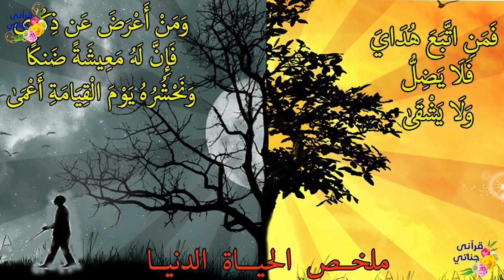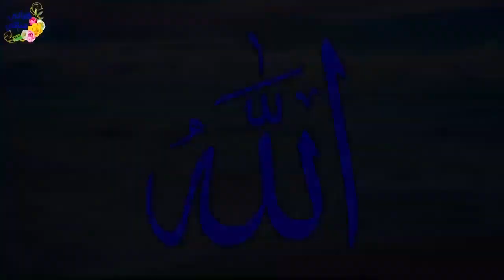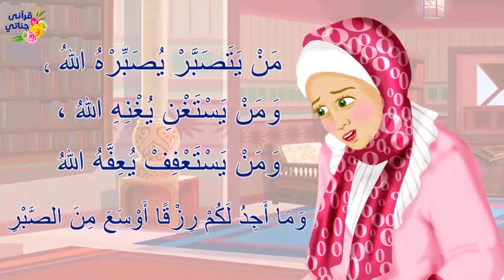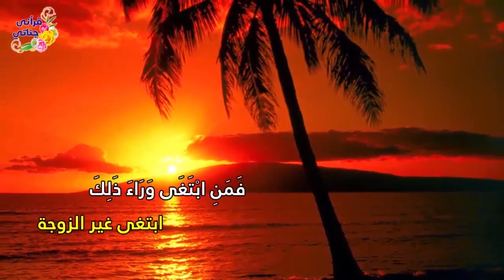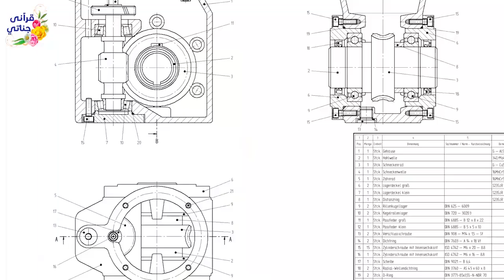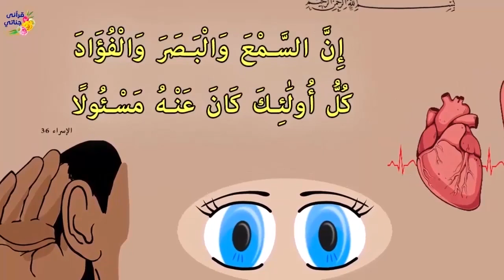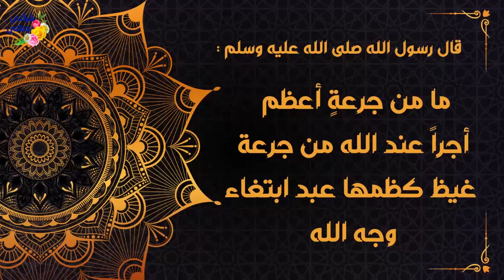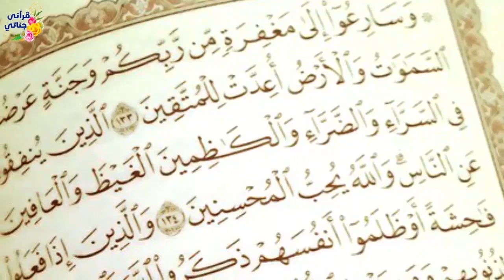قصص واقعيه عن مواقف صادمة ومروعة بها الكثير من العبر تعرض لها الناس في الحياة36